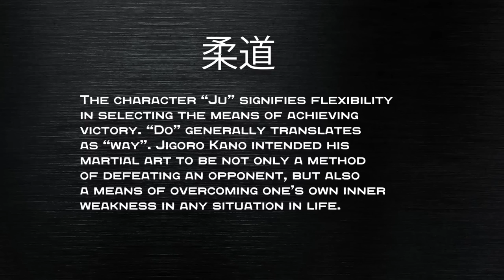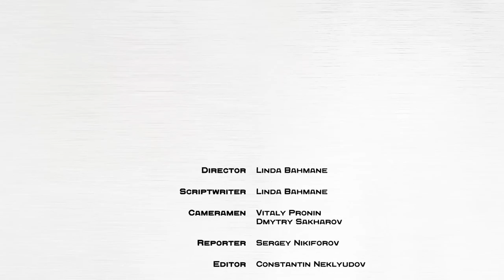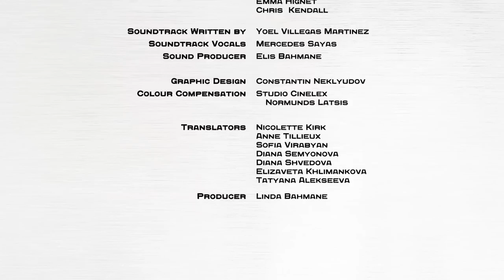Judo - The Art of Living